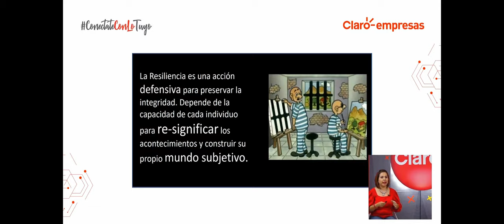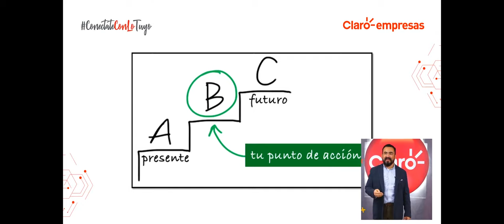Claro Nicaragua Comienza 3era edición de ConectateConLoTuyo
Claro Empresas inauguró la tercera edición de Conectate con lo Tuyo, iniciativa de empoderamiento digital que promueve el consumo local y fomenta el desarrollo de competencias, en emprendedores del país.